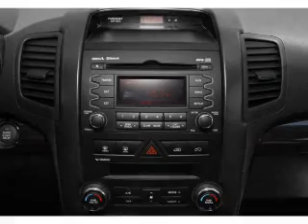2012 Kia Sorento - Las Vegas NV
Year: 2012
Make: Kia
Model: Sorento
Trim: EX
Engine: 2.4 liter inline 4 cylinder 16 valve
Transmission: 6-Speed Automatic
Color: Tuscan Olive
Mileage: 6
Address:
5325 West Sahara Ave